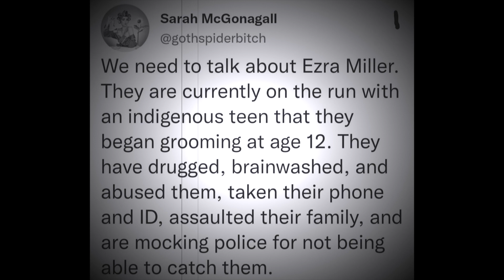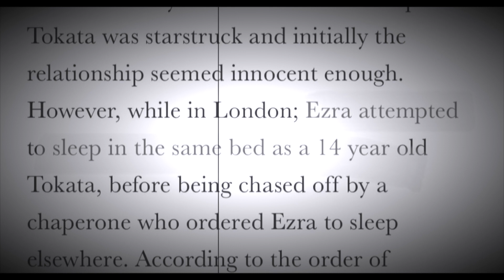HOW IS EZRA MILLER NOT CANCELED? HE'S INSANE. (HYPOCRISY EXPOSED) | REEL SHIFT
This is my reaction to Ezra Miller situation with him abducting a teen and being on the run from police. Yet somehow the Flash movie hasn't been canceled? Let's compare this situation to Johnny Depp's situation for good measure.